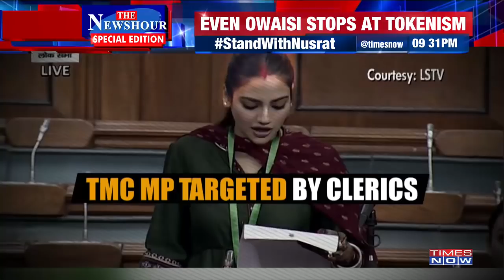TMC neta Nusrat Jahan trolled & targeted; Mamata & Muslim liberals are silent | The Newshour Debate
On The Newshour Debate tonight Fatwa, for sindoor & mangalsutra to TMC neta Nusrat Jahan. Mamata & Muslim liberals are silent. Is Votebank behind lack of outrage?

Share your view with AtharKhan on The Newshour SPECIAL EDITION (1th July).